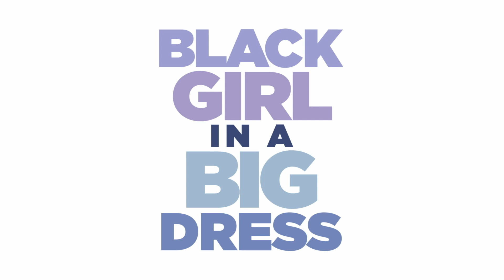NEW NEIGHBOR FAIL - BLACK GIRL IN A BIG DRESS - (Clip)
Adrienne's new neighbor is back...but can she make it work.